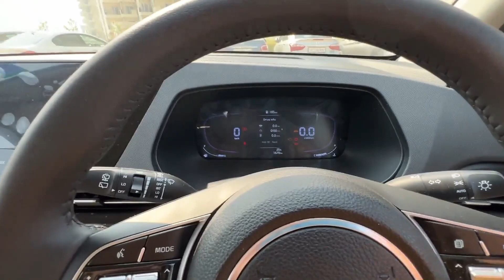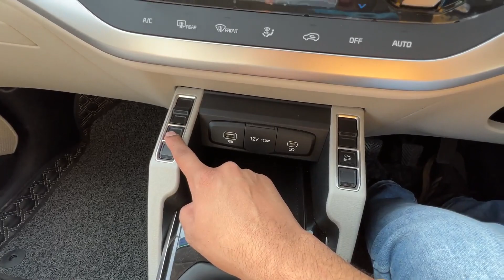Top Reasons To Buy Kia Carens || Prestige Plus 1.4 Turbo Petrol || @KiaInd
Hey guys!